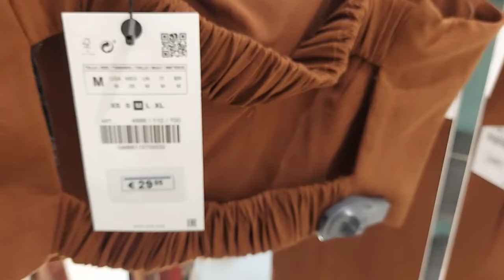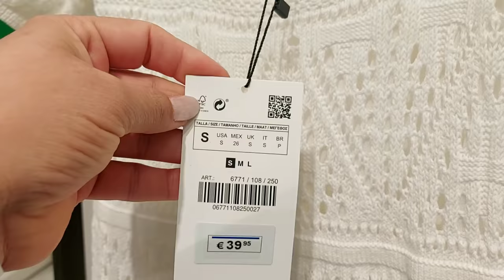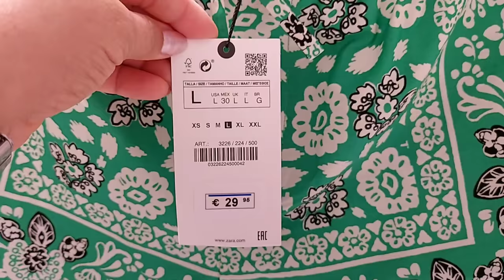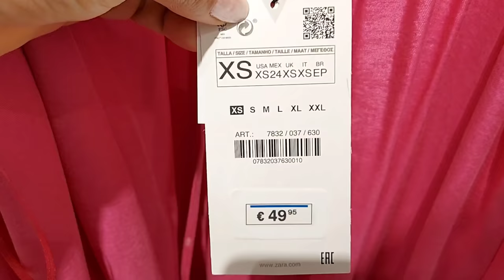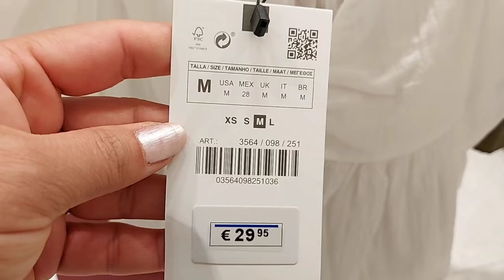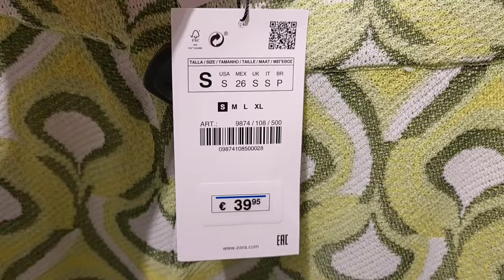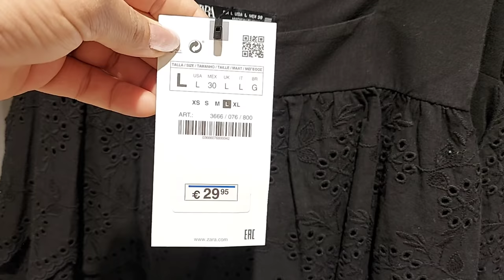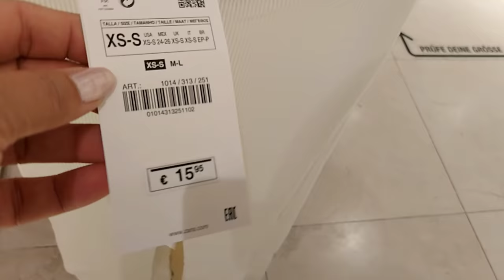ZARA WOMEN'S NEW COLLECTION / MAY 2021